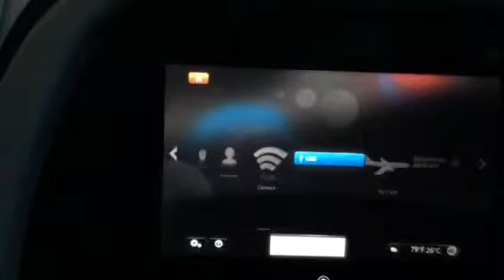787 IFE flight map AA